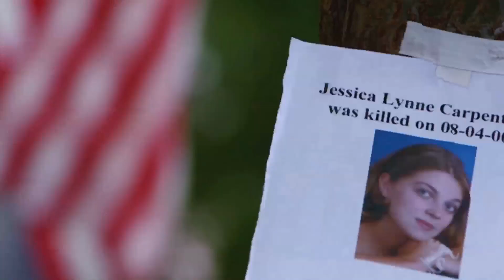Meurtre en direct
Découvrez la série Meurtre en direct !

Une forte dose de suspense, des relations passionnelles et tourmentées, des enquêtes complexes, ID est une fenêtre ouverte sur des histoires réelles qui nous invitent à découvrir les nuances les plus obscures de la nature humaine. Le fait divers raconté comme une série !